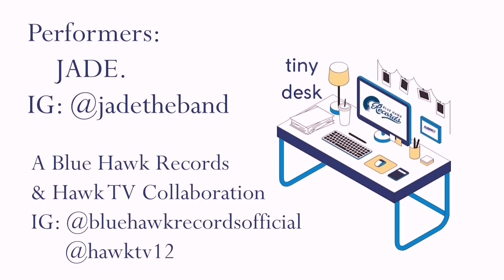JADE. Tiny Desk Performance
Thank you to Blue Hawk Records and Hawk TV for having us as part of their Tiny Desk Series! We hope you enjoy these acoustic versions of "Erase You" and "Sleepless" as well as our cover of "No Excuses" by Alice In Chains!

Follow JADE. here!